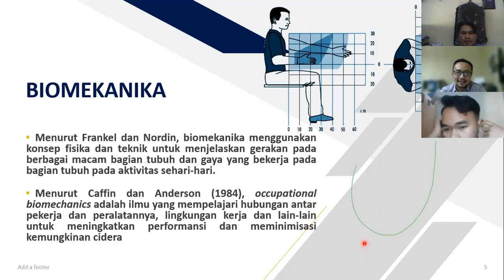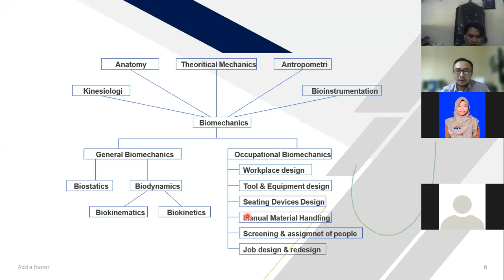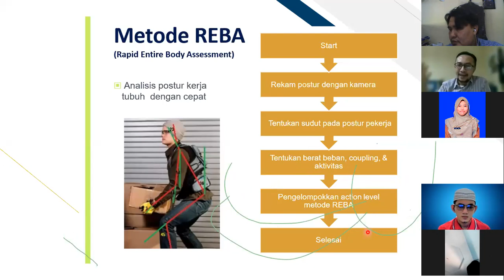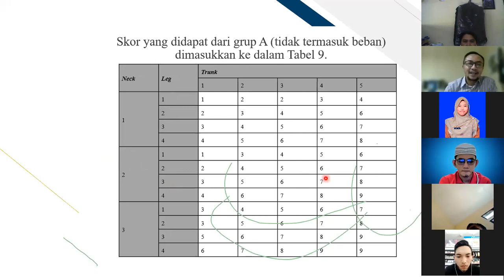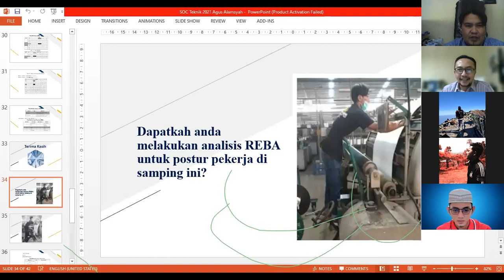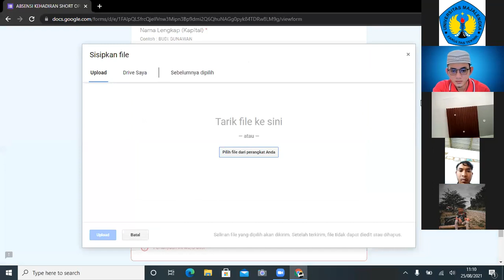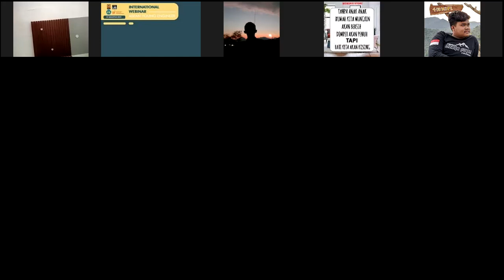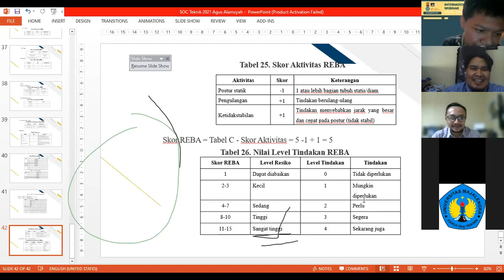Biomekanika, Melakukan Analisis Postur Kerja Pemateri : Dr. H. Agus Alamsyah P., ST., MT.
Kegiatan Kuliah Umum dan Online Short Course diselenggarakan oleh Fakultas Teknik Universitas Majalengka Tahun 2021 yang dimulai di akhir Agustus 2021 sampai dengan Awal September 2021. Tema yang diambil adalah “ Peningkatan Sumber Daya Manusia Dan Online Short Course Fakultas Teknik “ ini terdiri dari beberapa jenis materi serta praktik secara singkat padat dan bermanfaat bagi siapa saja yang menyaksikannya. Yang dilaksanakan secara Online dan Gratis pendaftaran. Peserta yang mengikuti kegiatan ini akan mendapatkan :
1. E-Sertifikat
2. Voucher Quota bagi yang beruntung
3. Ilmu yang bermanfaat
Tema Pelatihan : Biomekanika, Melakukan Analisis Postur Kerja
Pemateri : Dr. H. Agus Alamsyah P., ST., MT.
Moderator : Whydiantoro, S.E., M.T.
Tanggal Kegiatan
25 Agustus 2021